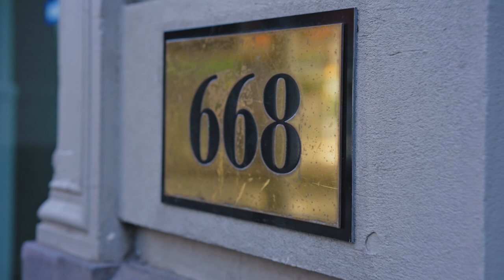1709/668 Bourke Street, Melbourne - Deevesh Bundhoo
Drenched in northern sunlight, this spacious 2 bedroom apartment is staged in a private corner position 17 floors high in the sought-after City Point complex. Head downstairs and the whole of the city opens up for you with trams on your doorstep and a short walk to Southern Cross trains, Coles, the SkyBus airport service, riverside restaurants, popular cafes, Marvel Stadium and so much more. Your search stops here!

Freshly painted with brand-new floorboards underfoot, natural light sweeps across every square inch of the vast open-plan living and dining area. A dual-sided kitchen comes complete with granite surfaces, ample storage space and stainless-steel appliances plus a dishwasher. Enjoying floor-to-ceiling glass and seamless flow, step outside to a north-facing balcony showcasing stunning views of the neighbourhood skyline, the perfect vantage point to watch the city come to life and turn in for the day. Both mirror-robed, privately staged and well-lit bedrooms are generous in size, serviced by a sparkling bathroom with a fully tiled shower over a bathtub.

Comprehensive features include secure parking, laundry capability, split-system heating/cooling, video intercom, and a grand entrance foyer staffed by a 7-day concierge. The premium resort-style facilities include two tennis courts, a fully equipped gym, a 25 metre glass-roofed pool and a BBQ terrace for entertaining in numbers. Inspect today!